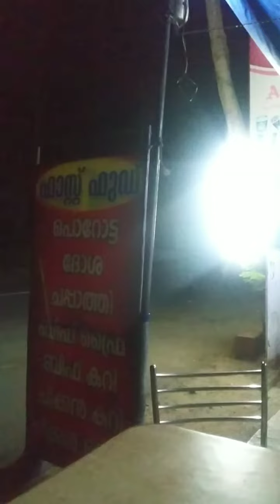L.I.F.E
JUST ANOTHER USUAL NIGHT